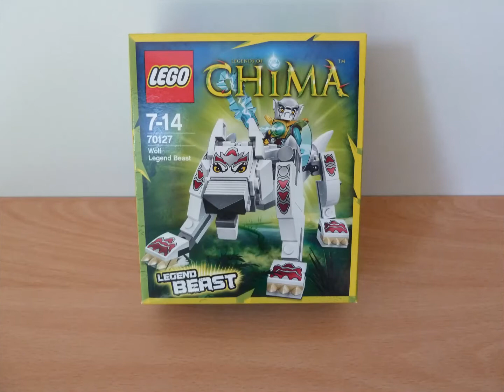LEGO 70127 LEGO LEGENDS OF CHIMA Wolf Legend Beast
This LEGO Chima set include Worriz minifigure.